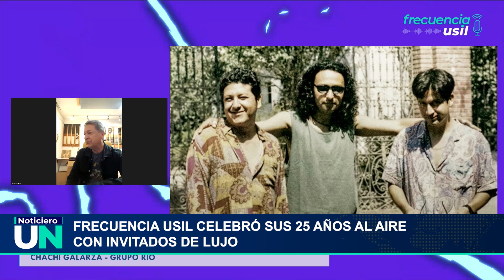Nota de USIL TV por los 25 años de Radio Frecuencia Usil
Suena Usil - 25 Aniversario de Radio Frecuencia Usil